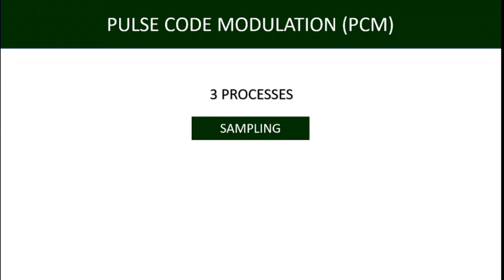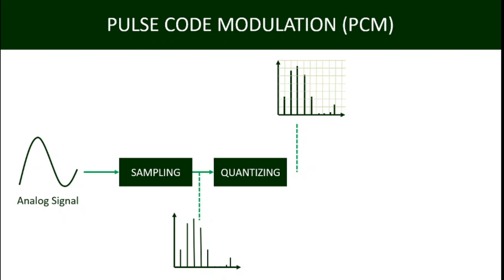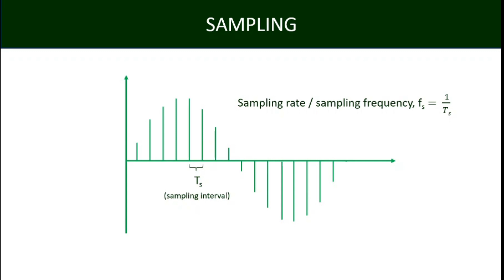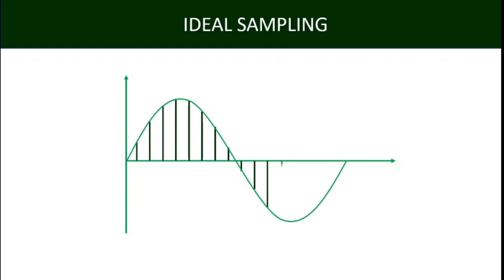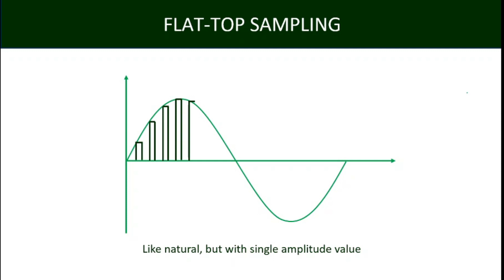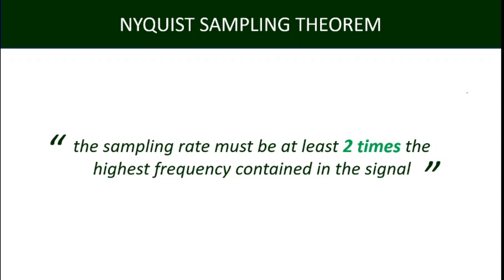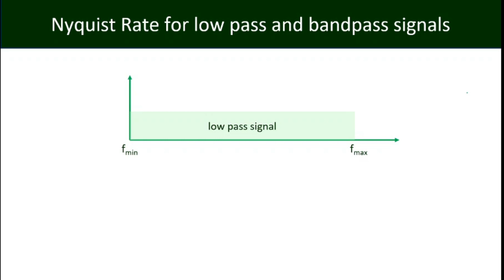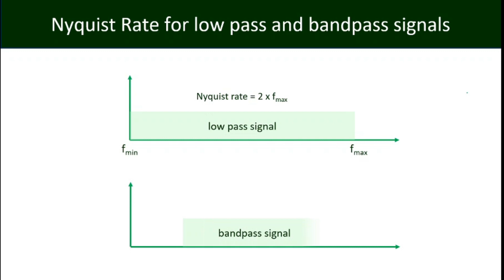Analog to Digital Signal Introduction, Pulse Code Modulation (PCM): Sampling [Bangla]